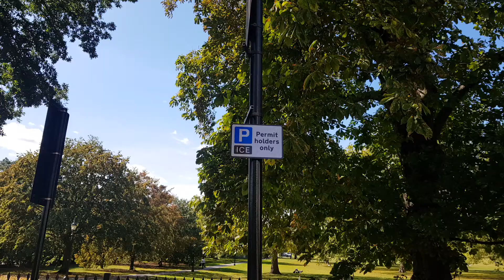1801 - Permit Holders Only ICE ...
Permit Holders Only ICE ... The early posting of this parking permit holder sign ... LONG BEFORE ... the ice cream van kiosk consultation submissions have officially closed ... STRONGLY SUGGESTS ... that the open boastings by CENJIZ's sycophant minions A.K.A. employees and associated ice cream van operatives; are suspiciously ... TRUE THAT THEY HAVE INSIDE INFORMATION ... that the selections of who shall receive an operating licenses for the 5 fixed positioned kiosks; have already been decided in favor of CENJIZ's cabal / fleet of itinerate ice cream van operatives. Thereof; his family has for 25 + year of illegally fly-pitched sales on public roads and lands; shall finally be remunerated for their ... PERSISTENT WRONG DOINGS ... with his contrived schemed to enhance his monopolistic grip on Camden's syndicate of ice cream van operatives ... WHICH BY DEFAULT ... of Camden's Institutional Enforcement INACTIONS and their Head-Office / Front-Line Dubious Blind-Eye-Deaf-Ear Dispensations; have abided, encourages ice cream van operatives to ignore all rules of law, circumventing trading standards regulations, flouting parking restrictions, by passing food safety mandates, endangering public footpaths and road crossings ... ALL WHILST ... willfully idling multiple diesel engines for hours at a time with total disregards nor any conscionable respects for public air quality safety issues ... WELL DONE CAMDEN COUNCIL ... your interests are clearly attached to supporting ice cream van operatives with 25 + Year of allowing CENJIZ and his sycophant minions to evade the law as they have done !!!